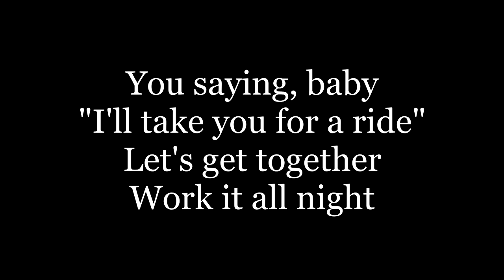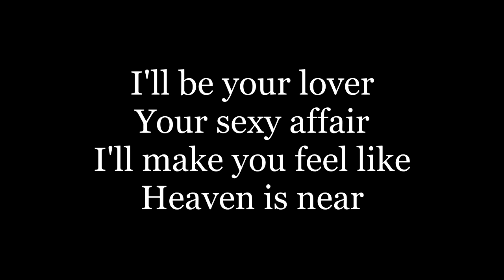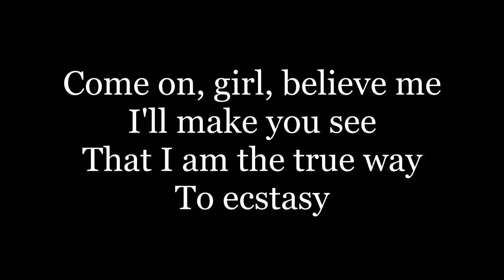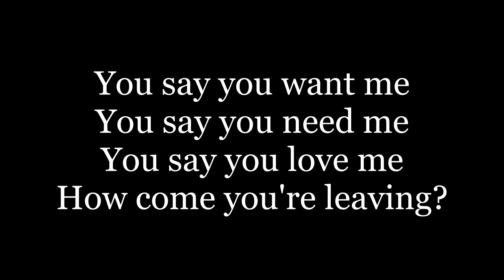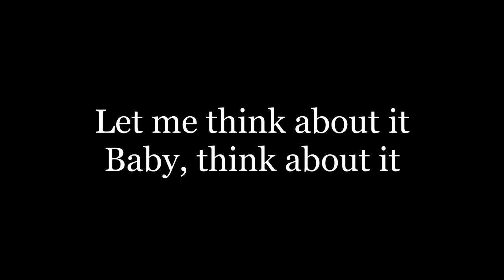Fedde Le Grand And Ida Corr - Let Me Think About It ( lyrics )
You saying baby, "I'll take you for a ride"
Let's get together, work it all night
I'll be your lover, your sexy little thing
I'll make you feel like heaven is near
Let me think about it
M-m-m, mmm mmm mmm
M-m-m, mmm mmm mmm, rrrak!
Come on girl believe me I'll make you see
That I am the true way to ecstasy
Touch me, feel me, then you will find
That we are meant to be and I ain't lying
Can I get with you, baby?
Blow your mind or whatever your like?
(Mmm mmm mmm, m-m-m)
You don't have to think no more
Baby, come on
Cute as the sun, cute as the sun
Cute as the sun, let's go
Let me think about it, rrrak!
You say you want me, you say you need me
You say you love me, I can't believe it, oh!